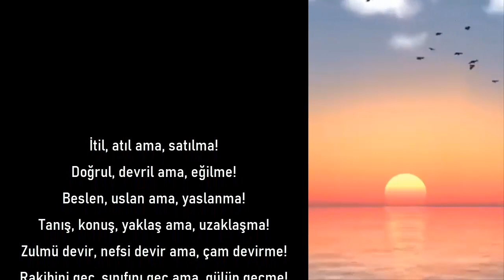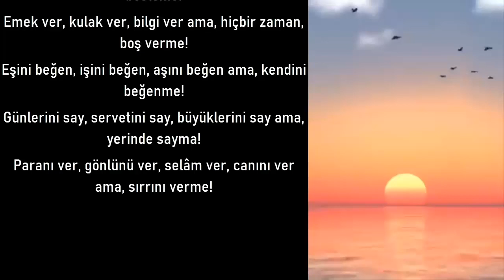Hazreti Mevlana'nın Muazzam Güzel, Ne Ol, Ne Olma Sözleri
Ne ol , Ne olma
İtil, atıl ama, satılma!
Doğrul, devril ama, eğilme!
Beslen, uslan ama, yaslanma!
Tanış, konuş, yaklaş ama, uzaklaşma!
Zulmü devir, nefsi devir ama, çam devirme!
Hazreti Mevlana
Tamamı videoda..